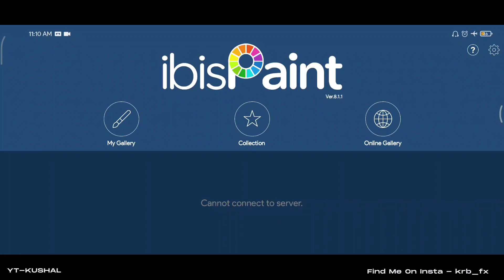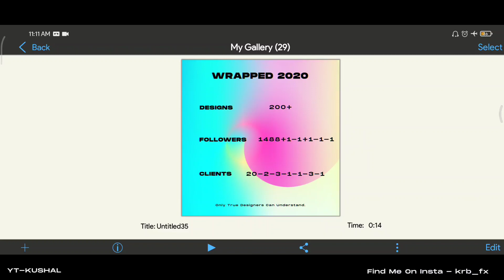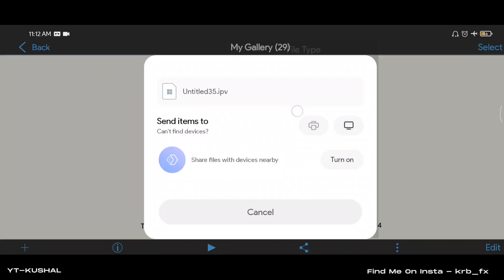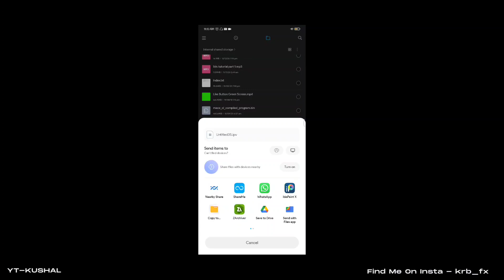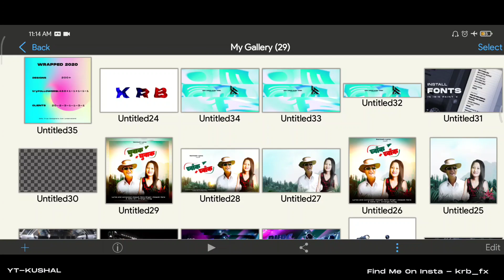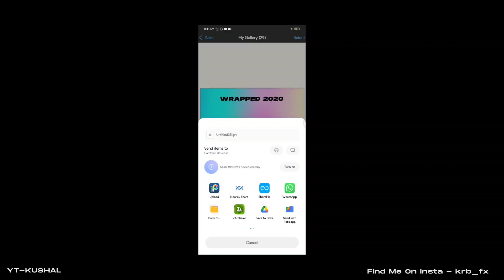This is what IBIS PAINT X Mobile Has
In This Video You will Find A Way to Save and Share IBIS PAINT X Mobile Projects And Import it Also.

Usefull Videos
Usefull Links
IBIS Paint X (Primium Membership Recommend)-